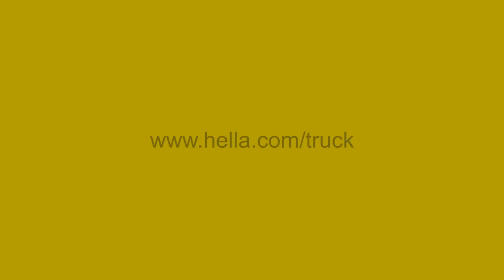Mounting the HELLA LED Light Bar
Extremely flat and so easy to mount. The LED Light Bar 350, the new HELLA auxiliary high-beam lamp, and its big brother the LED Light Bar 470 are setting new trends for trucks.
Take a look at the example of mounting such lighting on the roof of the DAF XF truck. Each auxiliary high-beam lamp has either 12 or 16 (the choice is yours) powerful, top-performing LEDs to guarantee hugely improved illumination when driving in the dark.
Aerial views clearly show their impressive light performance on the road.